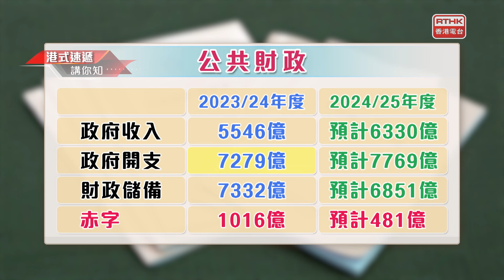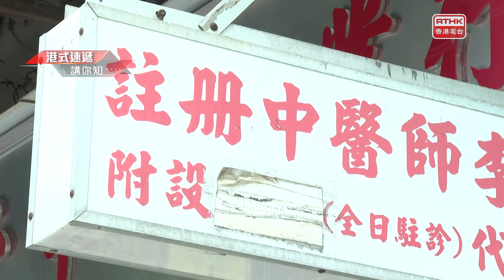凝聚香港 - 財政預算案 - 公共財政及醫療政策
財政司司長 於昨日公佈的#財政預算案 主題係：堅定信心、抓緊機遇、推動高質量發展 。在#公共財政 及#醫療衞生 上，提出多項措施，包括薪俸稅兩級制、徵收酒店房租稅、中醫藥發展同人才培訓等等。